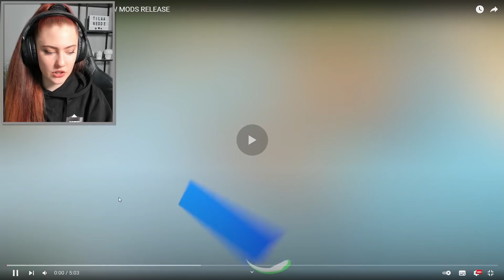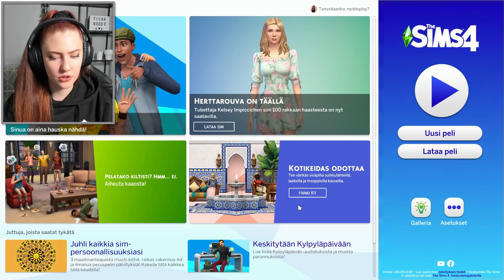UUSI ILMAINEN MUOKATTAVA MAAILMA?! | The Sims 4 - Mod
Tällä videolla ladataan ilmainen modi, jonka avulla voi muokata maailmaa miten haluaa. Eli tonttien ulkopuolelle pystyy lisäämään tavaroita yms!

► Origin: Neddeplay
► Steam: Neddee / Neddeplay